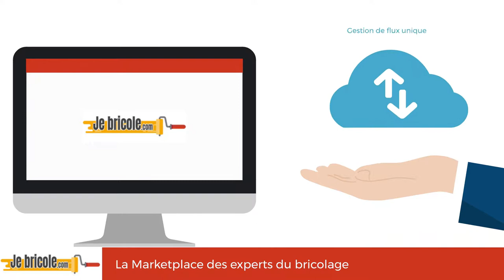MARKETPLACE DU BRICOLAGE - JE BRICOLE